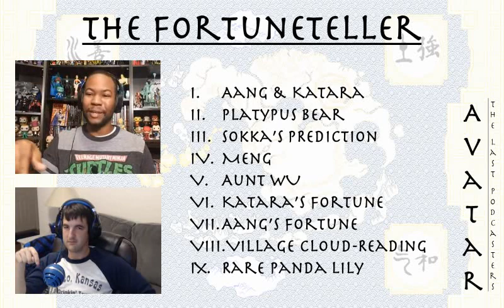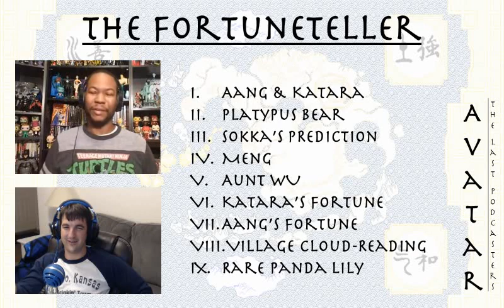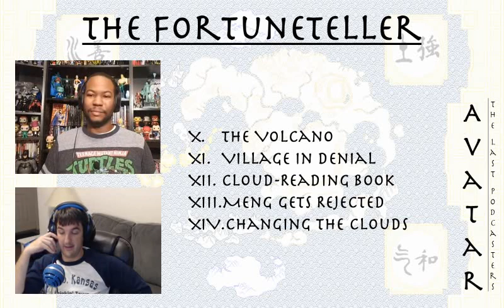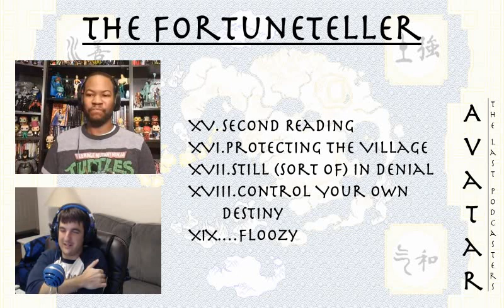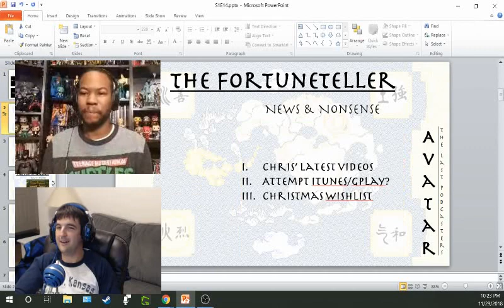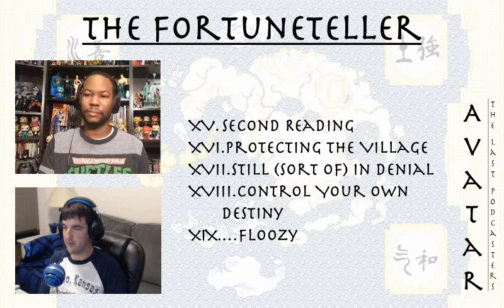Avatar: The Last Podcasters, Episode 14 "The Fortuneteller"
This entry in the podcast about our favorite show - Avatar: The Last Airbender - covers episode 14, "The Fortuneteller" from Season 1 (Book 1: Water). It's a fairly cute, humorous episode, though Shawn has his problems with it. The last five minutes or so, at least, are excellent and they alone make it well-worth watching.

Chris: @objective_geek
Shawn: @ShawnSchaller

Scenes, images and music were captured from:
"Avatar: The Last Airbender" The Complete Series (DVD).
Viacom: Nickelodeon Studios (Oct. 6, 2015).